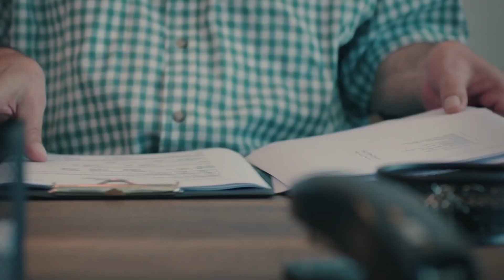Resti çekti! - Kalp Atışı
Kalp Atışı 3. Bölümün tamamını izlemek için tıklayın

Oyuncular:
Gökhan Alkan
Öykü Karayel
Ali Burak Ceylan
Hakan Gerçek
Fatih Dönmez
Merve Çağıran
Burcu Türünz
Başar Doğusoy
Selahattin Paşalı